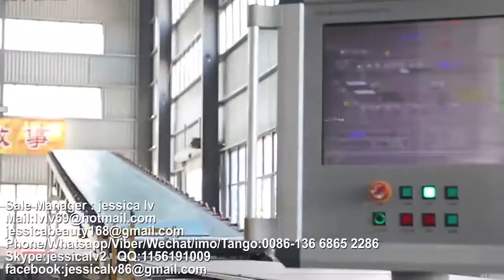paper faced gypsum board making machine,gypsum board Production Line